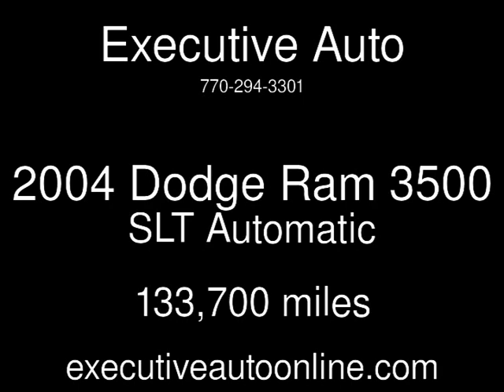2004 Dodge Ram 3500 SLT Used Cars - Loganville,Georgia - 2016-10-08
See more details about this used car This 2004 Dodge Ram 3500 SLT with 133,700 miles is for sale at Executive Auto.